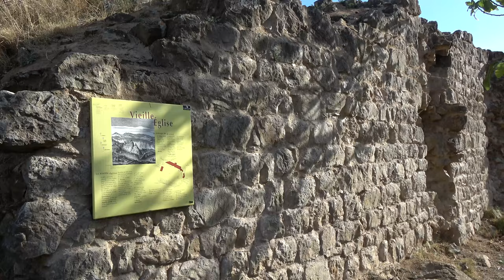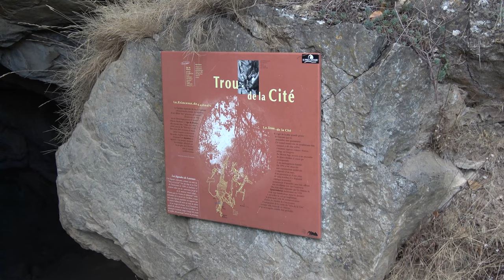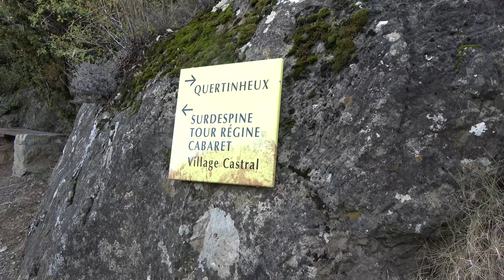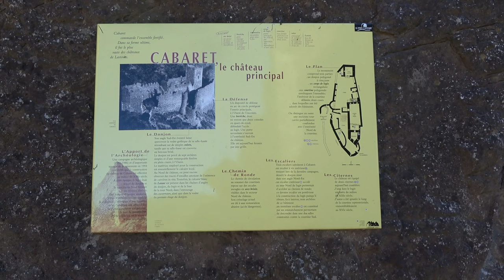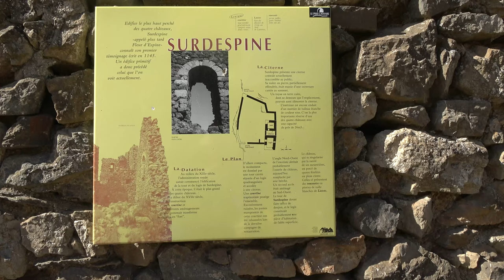4 châteaux Lastours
Les quatre châteaux de Lastours, situés majestueusement sur une crête rocheuse dans la région d'Occitanie, constituent un ensemble historique remarquable du patrimoine cathare. Ces forteresses médiévales datent du XIIIe siècle et ont été érigées pour défendre la région contre les invasions.

Les noms des châteaux sont Cabaret, Tour Régine, Surdespine et Quertinheux. Chacun d'entre eux offre une vue panoramique sur les vallées environnantes, créant une toile de fond impressionnante pour les visiteurs. Leur architecture robuste témoigne des rivalités politiques et religieuses de l'époque, en particulier pendant la croisade des Albigeois.

Les châteaux de Lastours sont souvent associés à l'histoire tragique des cathares, une communauté religieuse dissidente persécutée par l'Église catholique au Moyen Âge.